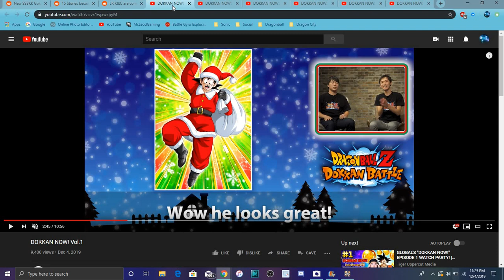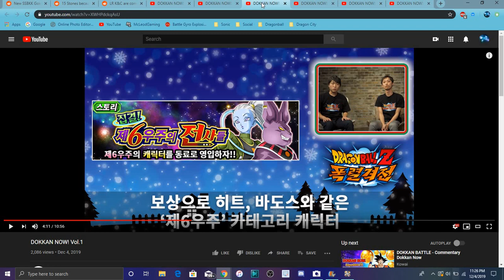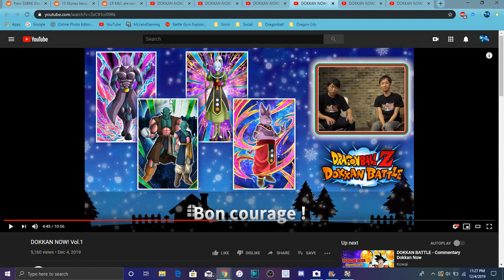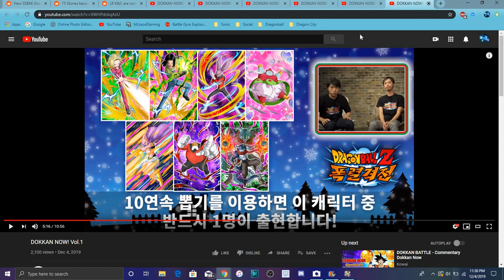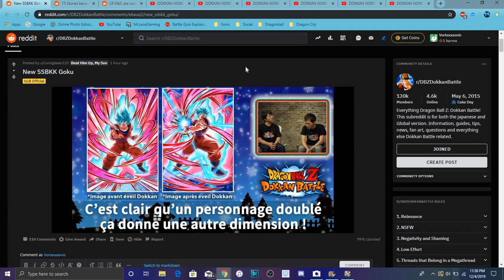STR NEW SSBKKX10 GOKU LR K&C & A SANTA GOKU ARE COMING TO GLOBAL All Info DBZ Dokkan Battle